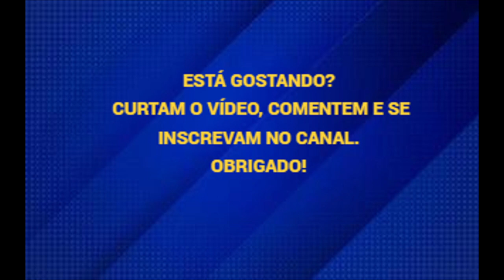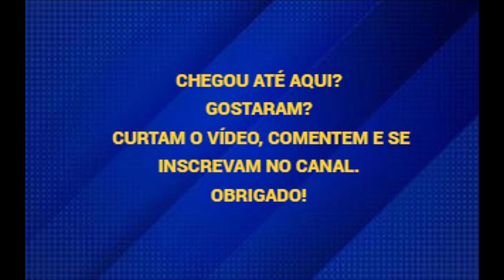LUGARES FANTÁSTICOS - COROA GRANDE - ITAGUAÍ-RJ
Uma das praias mais urbanizadas da região, a Praia de Coroa Grande costuma receber muitos turistas durante o verão. Com uma estreita faixa de areia clara, suas águas são calmas e um tanto escuras. Em sua orla, uma ciclovia agrada aos que gostam de um passeio de bicicleta durante a tarde. Há ainda uma boa infraestrutura, com diversos quiosques que oferecem bons petiscos e bebidas, além de banheiro e mesas. Uma pequena rua separa a calçada da praia de muitas casas, que garantem o movimento durante o ano todo. Coqueiros e arbustos enfeitam a orla, que durante o verão costuma receber muitos praticantes de caminhada. É um bom lugar para dar uma volta durante o entardecer, ou aproveitar pra relaxar em um dos quiosques, que costumam ter movimento até a noite.